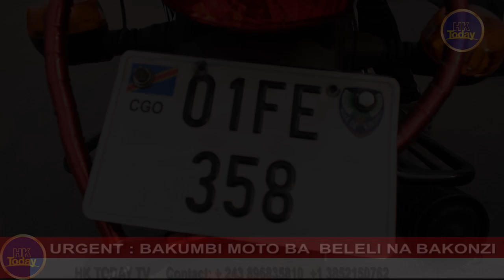URGENT : BA MOTARD (BA WEWA) BA LOBI NA BA KONZI. TRACASSERIES ELEKI MAKASI NA NZELA.